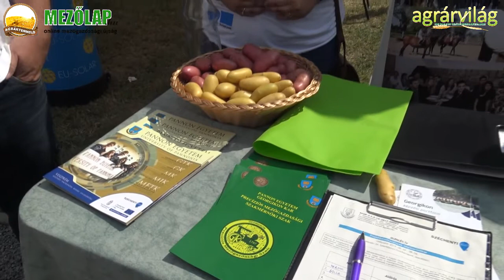A Pannon Egyetem Georgikon Karának részvétele a 2019. évi Szentlőrinci Gazdanapokon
A videóinterjú Dr. Lukács Gábor egyetemi tanárral készült.

A Pannon Egyetem a Közép-Dunántúl vezető felsőoktatási intézménye.

A Georgikon Európa elsőként alapított mezőgazdasági felsőfokú tanintézménye, mely 1797. július 1-én kezdte meg működését.

Az alapító Festetics Györgyről kapta a nevét, aki eredetileg a saját uradalmaiban szolgáló gazdatisztek utánpótlására hozta létre. 1801-ben, az emeletes tanoda felépítése után az alapító a tanulni vágyó ifjúságnak is megnyitotta azt.

Az ország kiemelkedő agrár-szakemberei tanítottak itt, pl. Tessedik Sámuel, Pethe Ferenc, Nagyváthy János, Rumy Károly György.

Az intézetnek 241 holdas mintagazdasága volt. Magyar és latin nyelven folyt az oktatás, egészen a magyar nyelv 1864-es térnyeréséig.

Keszthelyen, páratlanul szép természetes környezetben található, széles szakválasztékkal az agrárképzés valamennyi területén.

Jól konvertálható tudást biztosít a szakok közötti átjárhatósággal.

Az oktatási intézmény idén is kiállító volt Szentlőrinci Gazdanapokon.

A következő videó összeállítás ezen a 2019. évi eseményen készült, ahol a Kar ismét nagy sikerrel mutatkozott be.